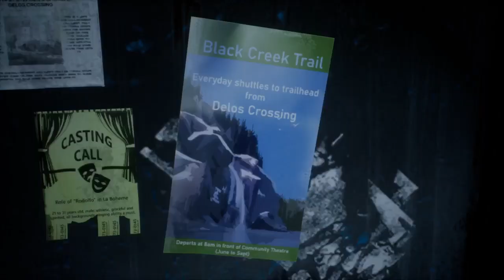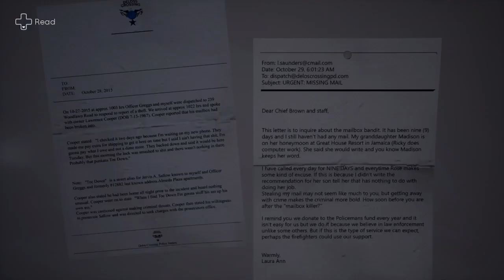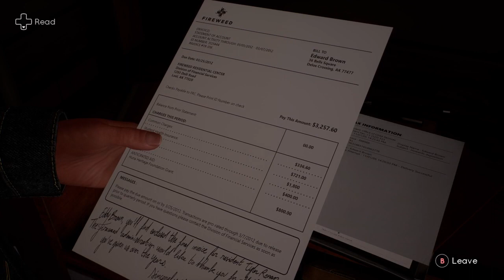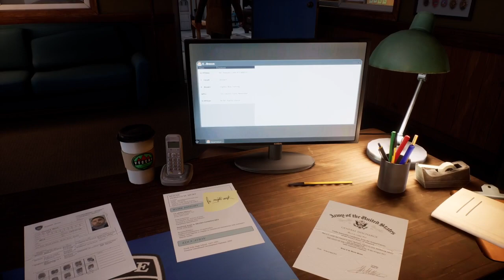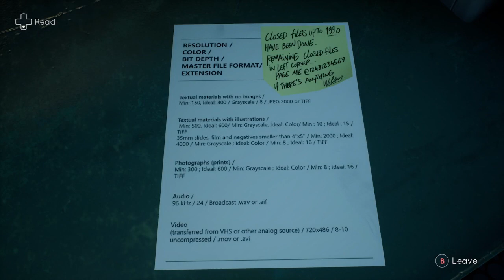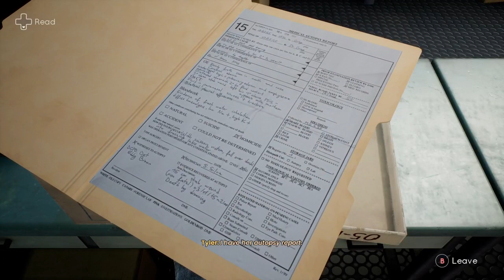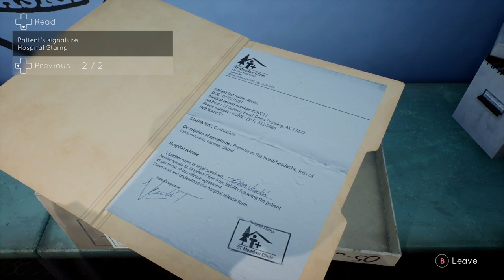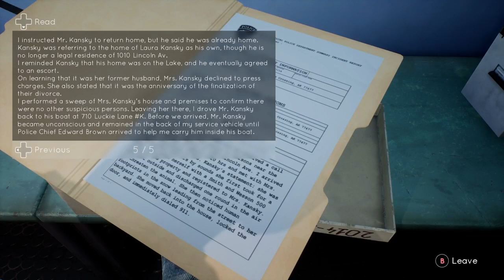Archive Hunting | JanMoses Plays Tell Me Why (Part 6)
Check us out on twitch and twitter!